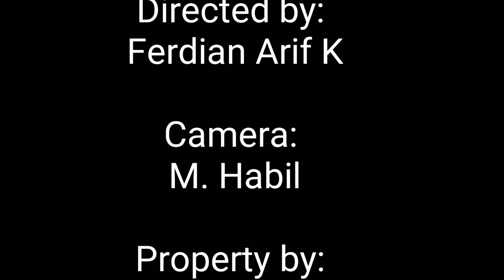Musikalisasi Puisi Helvy Tiana Rosa "The Rain Recited Poems" (Petrichor)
Peserta Lomba Musikalisasi Puisi Helvy Tiana Rosa tingkat nasional (LMP Helvy 2020).
Teks Puisi:

THE RAIN RECITED POEMS

The rain recited poems, the shivers infiltrated
your bones till the marrow.
It paused in a mournful veranda
to create your shadow from a puddle
which did not give a hope and possibility
Its moans irritated the days
its screams whipped the quietness

The rain did not cease to recite poems
the anguish looked for the feeling of the past
It gave a magic key
to open the memory drawers;
I was dying, splattered with the poems,
and you never cared.

(Helvy Tiana Rosa, 2013)

VERSI INDONESIA:

HUJAN BERPUISI

Hujan berpuisi, gigilnya menembus
belulangmu hingga sumsum
Ia tergugu di pelataran sendu,
mencipta bayang dari genang
yang tak lagi memberi asa
dan kemungkinan
Rintihnya memerihkan hari,
jeritnya menyayat-nyayat sunyi

Hujan belum berhenti berpuisi,
pilu mencari rinai rasa yang dulu
Ia beri kunci ajaib
untuk membuka laci laci memori;
aku yang sekarat bersimbah puisi,
dan kau yang tak pernah peduli.